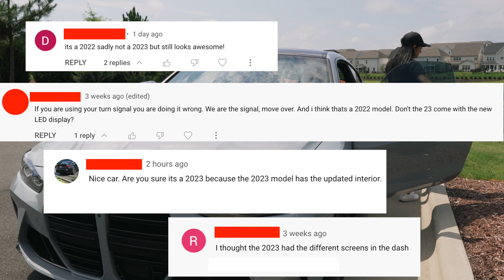FLIPPING AN AUDI RS5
The story of the secret Audi RS5 that was never introduced on the channel... until now.

Timestamps:
00:00 - Responding to M4 Comments
00:39 - RS5 Context
02:20 - Buying the RS5
03:28 - RS5 Shortcomings
04:00 - Mods: Tune, Exhaust, Wheels
05:53 - 2,500 Dollar Repair
06:48 - Cross Country Trip
07:39 - Stuck In the Snow
08:32 - Selling the RS5